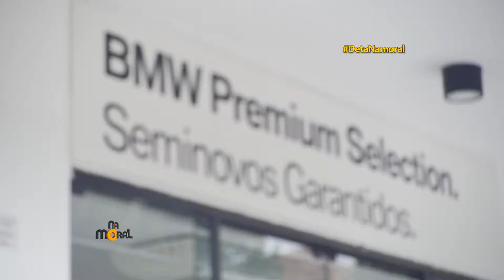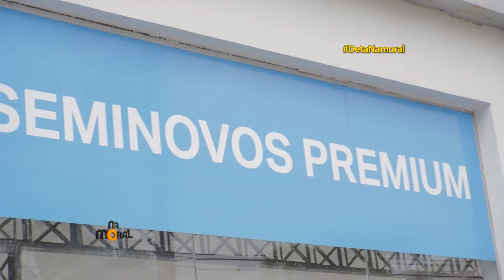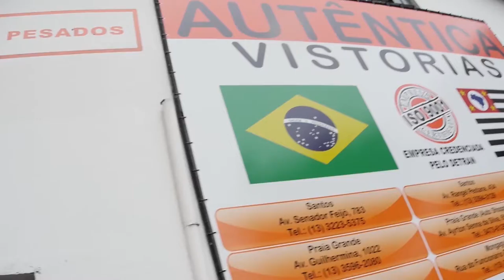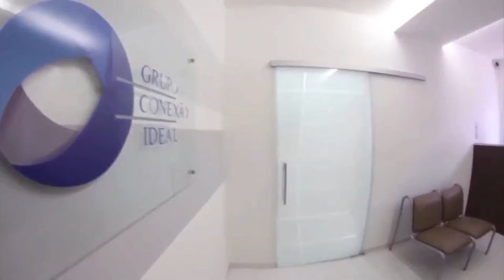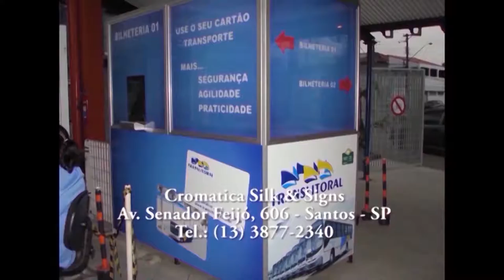18.11.2017 NaMoral | BMW e Cervejaria do Neco